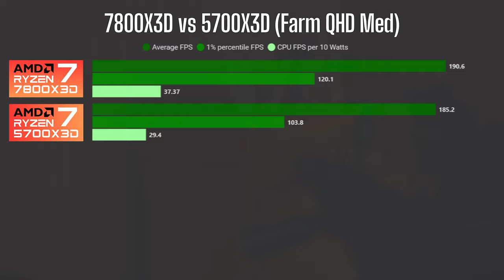7800X3D vs 5700X3D Arena Breakout: Infinite QHD | What's the X3Difference?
[5700X3D CONFIG]
CPU: AMD Ryzen 7 5700X3D
GPU: Zotac GeForce RTX 4070 Trinity 12GB
MOTHERBOARD: Gigabyte X570 AORUS Master Rev 1.0
RAM: 32GB G.Skill Ripjaws 3600C16 Rated (2x16GB)

[7800X3D CONFIG]
CPU: AMD Ryzen 7 7800X3D

VIDEO CONTENTS
00:00 Farm 1440 Medium Stats
00:15 Farm 1440 High Stats
00:34 Farm 1440 High
07:08 Farm 1440 Medium
10:09 Thanks for supporting my dream, check out these related videos & playlists!